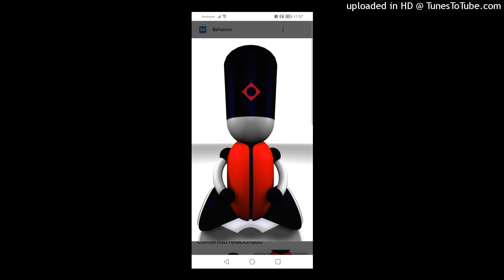Ogalla feat. Mdma - Drogotest. 2023